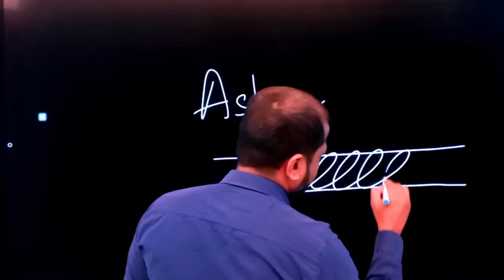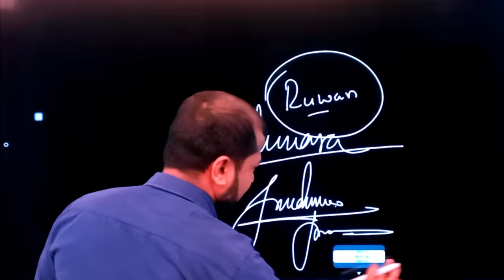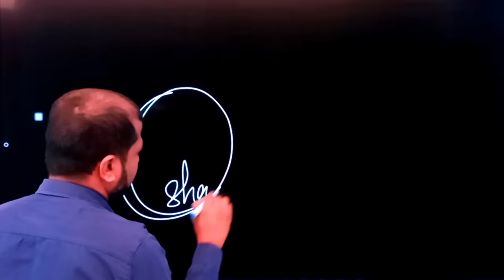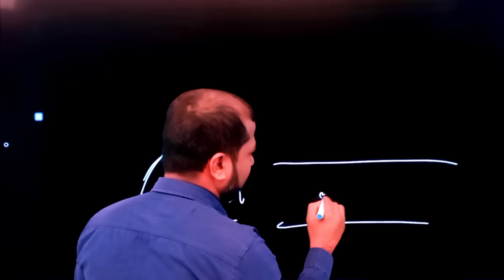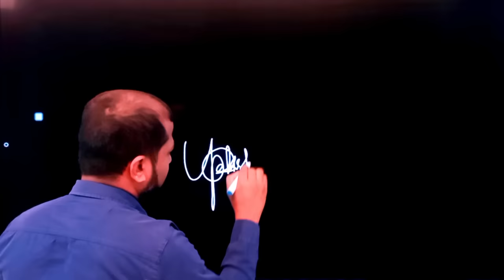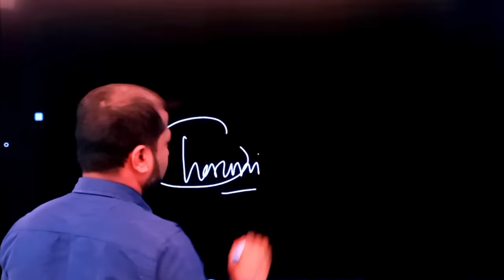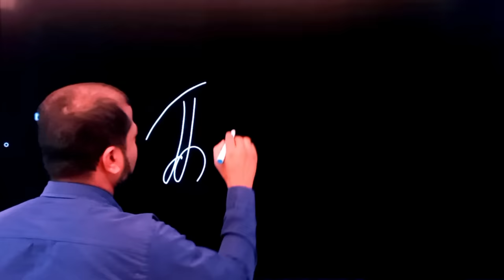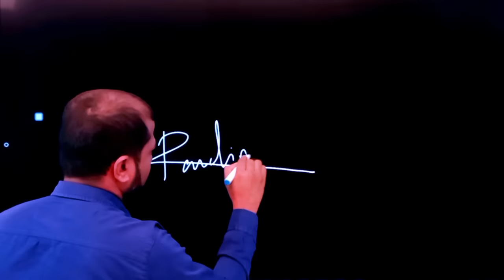Signature tips | How to sign your name | Autograph | Design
How to sign your name and how to create a signature in English
Watch this video and get some idea for an attractive signature

How to sign your Sinhala name in English
First time in Sri Lanka

The lesson presented by
Bandara Dissanayake
Principal
LONDON BRIDGE ENGLISH ACDEMY

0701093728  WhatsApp